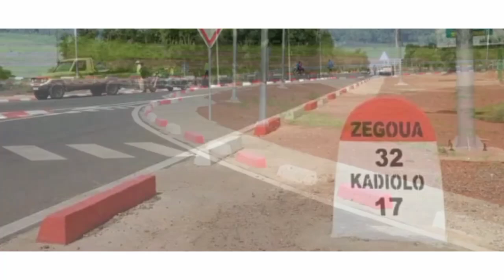ZIKIRI SOLO LADJI DIAKITE